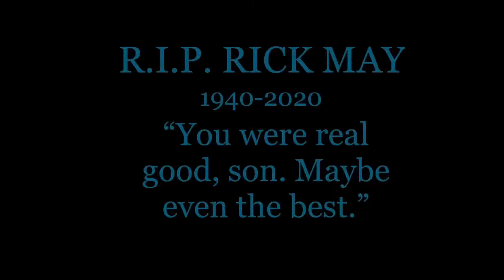Big Ben chimes Rocket Jump Waltz One Last Time before Closing for Repairs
R.I.P.
Rick May
“You were good, maybe even the best.